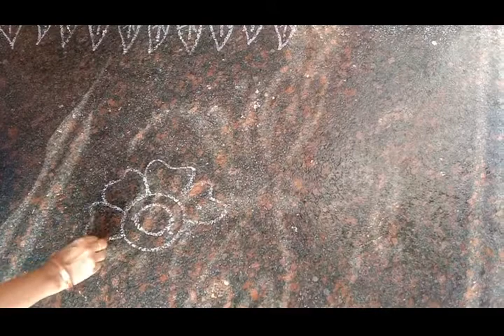Friday's special rangoli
Try this in your home